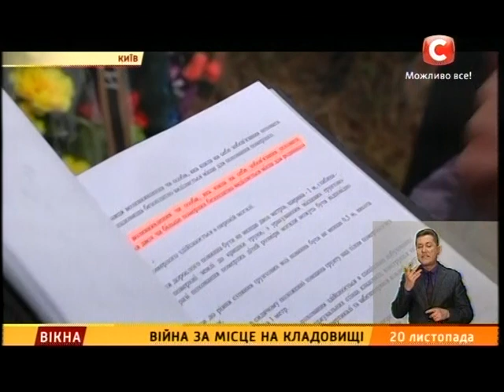Війна за місце на кладовищі - Вікна-новини - 20.11.2015